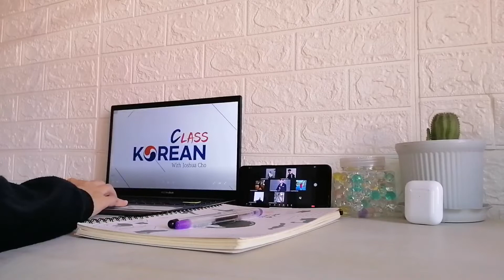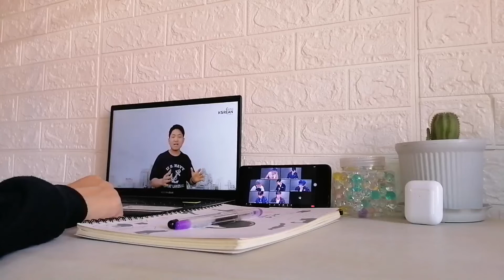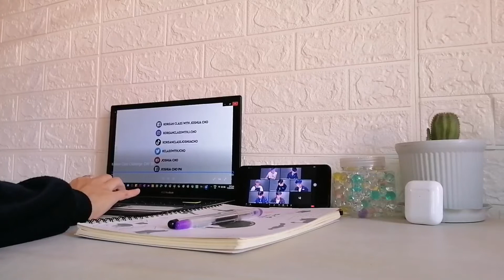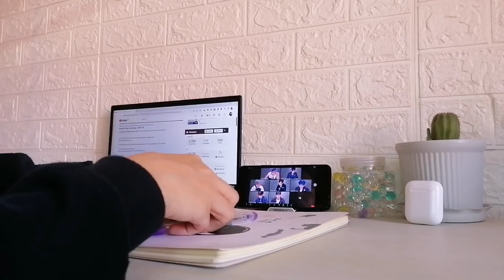KCWJC 30 DAY CHALLENGE (DAY 30)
Try to make your own sentence by using this!